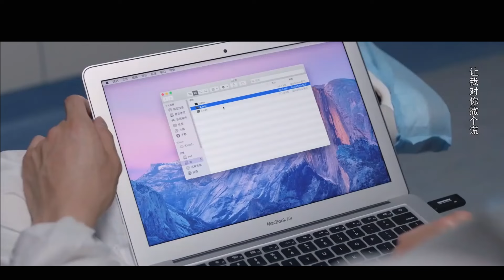【BL】夏夜蜜戀 19 | Summer Sweet Romance🌈耽美/同性/愛情/BOYLOVE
【電視劇名稱】夏夜蜜戀 | Summer Sweet Romance